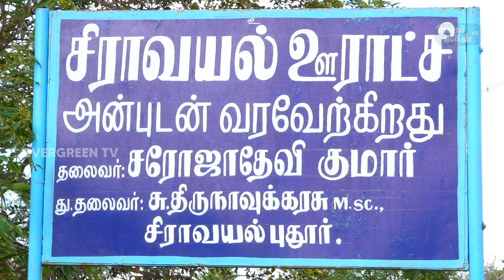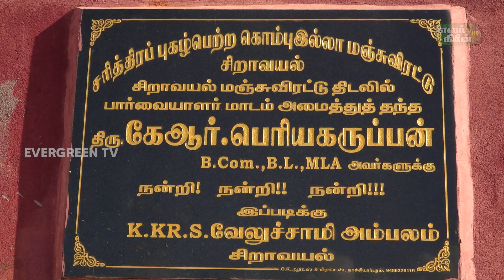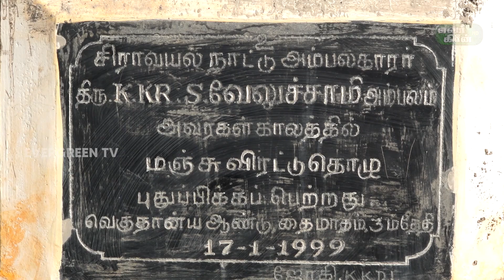புகழ்பெற்ற சிராவயல் மஞ்சுவிரட்டு களம் - ஓர் பார்வை..🔥